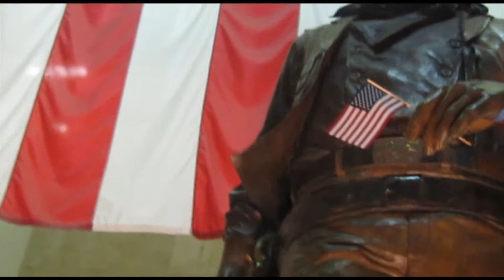Santa Monica and Venice! [Day 4 (7.11.2011) SoCal Summer]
So, today we went to the lovely Santa Monica Pier and the strange (but awesome) Venice beach.